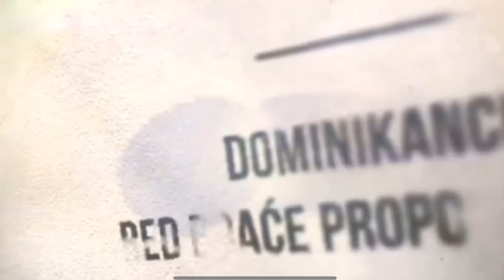XXIII. nedjelja kroz godinu - duhovni nagovor - fr. Alojz Ćubelić